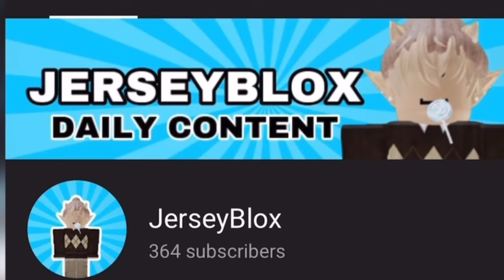TRADING RANDOM PETS! (VERY SUCCESSFUL) - JerseyBlox (SUB FOR MORE)